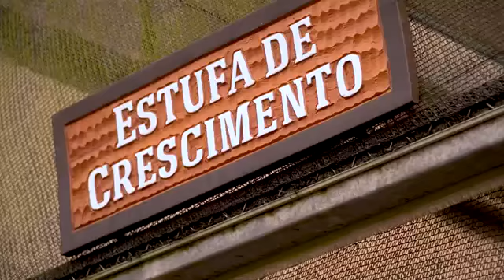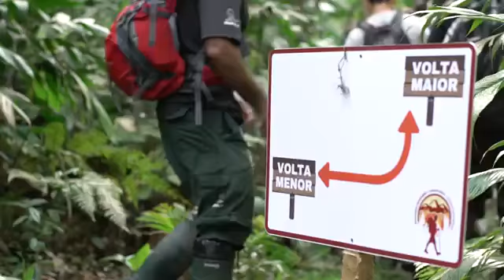Vídeo Institucional Legado das Águas 2019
Conheça a maior reserva privada de Mata Atlântica do país!